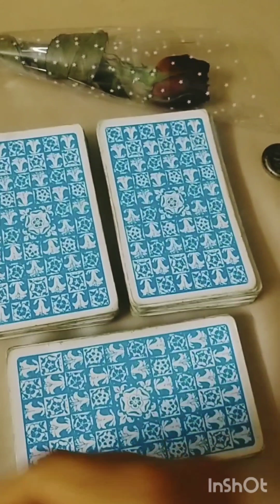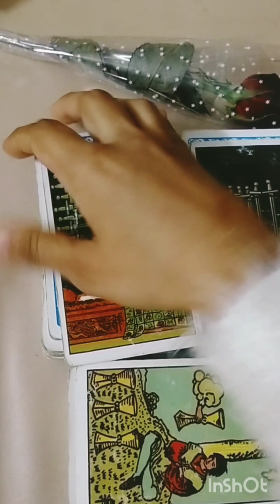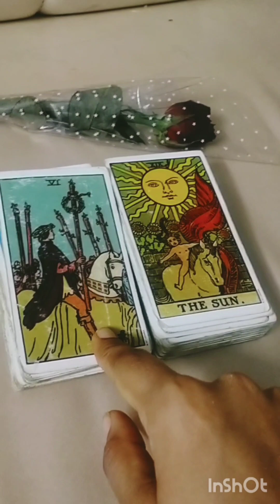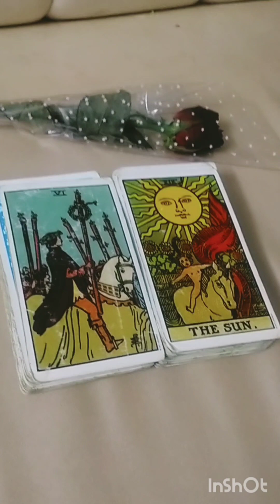❤️Remedy to get your lover back ❤️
remedy to get your lover back in your life
get your love back
get your partner back in your life by remedy
get your x back
remedy to get your love in life
how to get your partner in your partner
how to get your love
how can I get my love back